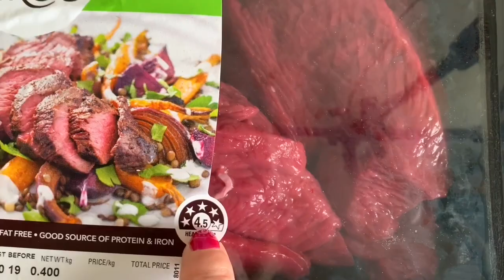Is kangaroo meat delicious? How to cooking kangaroo meats taste best?